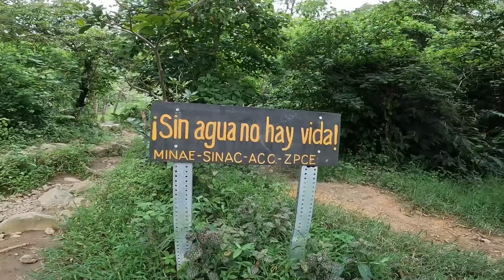Rio Agres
Con nuevo proyecto de programa ahora conoceremos más lugares y destinos junto con nuestros amigos del Programa “Detrás De”
Locos por el senderismo los invita a conocer Costa Rica con Mejores Experiencias